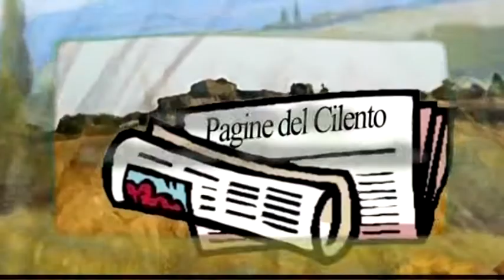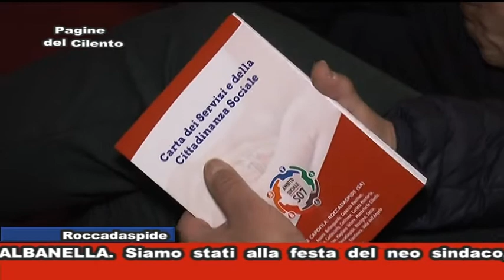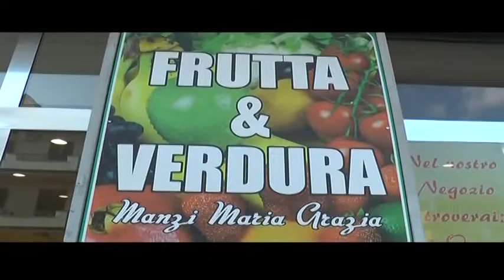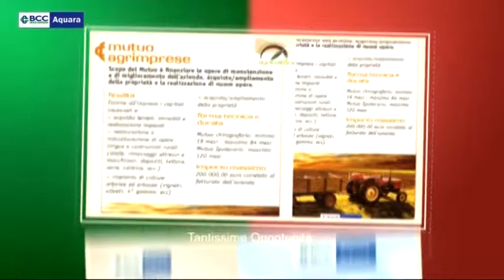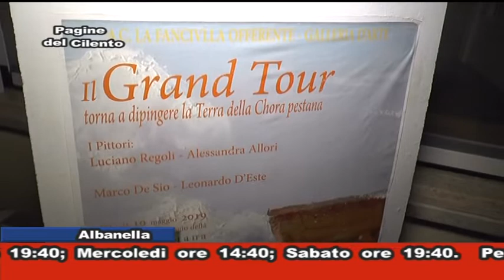PAGINE DEL CILENTO 25/06/2019